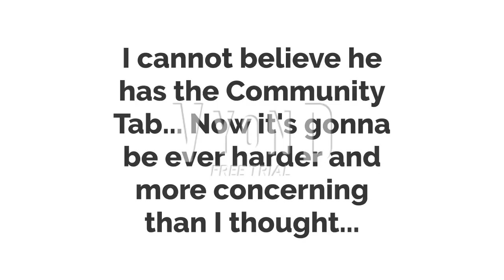Our reaction when @GroundingEveryCountry got the Community Tab (GabeTheGamer&Animator2K8 Reupload)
Original Date: Oct 29, 2022

Original Description:
NOOOOOO! He is stronger than we thought! Now it's gonna be even harder, and even more struggling to deal with him.